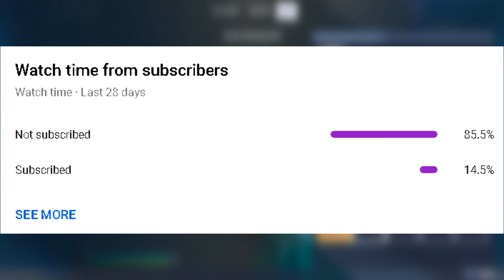Roccat Vulcan 120 AIMO Lofi ASMR Box Fight 4k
This is the first time I'm doing this so please not hate. Also, I'm not the greatest player in the world but I tried my best to get some good clips in 30 minutes. I hope you guys enjoy it!